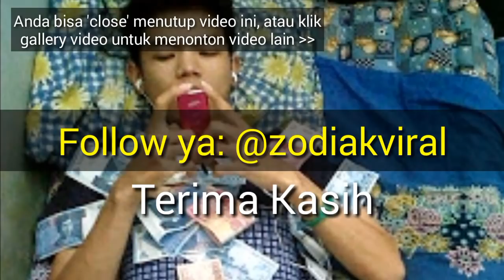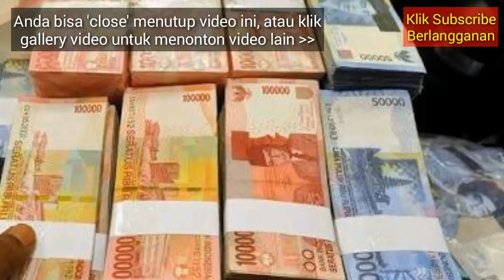Siap-siap KAYA! Tahun 2019, Pemilik Zodiak Ini Akan Untung Berinvestasi Saham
Siap-siap di Tahun 2019, Pemilik Zodiak Ini Akan Untung Jika Berinvestasi Saham. Apa itu anda?

Awal tahun ini, Indonesia masih dihadapkan dengan kondisi ketidakpastian ekonomi, ditambah lagi ini merupakan tahun politik karena akan dilangsungkan Pemilu dan Pilpres secara serentak.

Kondisi ini biasanya memunculkan risiko investasi. Namun dibalik risiko itu juga biasanya masih mampu menciptakan peluang.